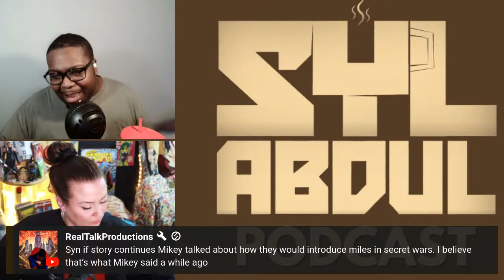Supergirl Gets A Director And WOKE Silver Surfer??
Watch @SYLABDULPOD and I agree and totally disagree as we discuss all the latest in nerdynews! From recapping Xmen97 latest episode, TheMatrix FIVE announcement, FantasticFour SilverSurger Casting, and the director for the upcoming Supergirl project in JamesGunn's
We don't always agree! As we like it that way!